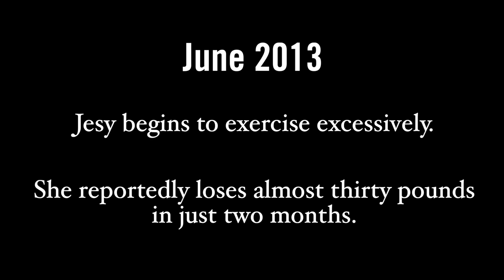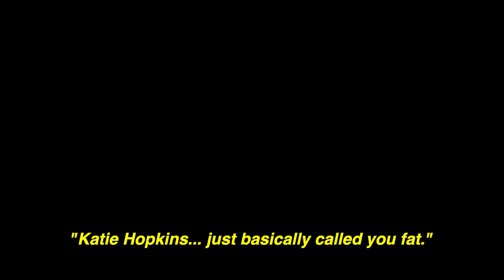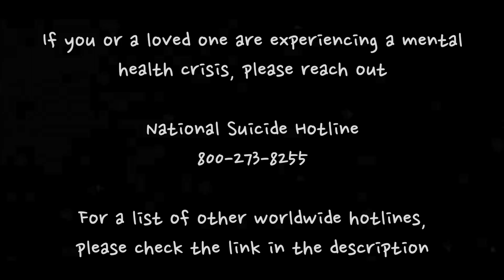We Need To Talk About Jesy Nelson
In regards to Jesy leaving Little Mix, this is a conversation that needs to be had. I've compiled footage that conveys a timeline of Jesy Nelson's journey.